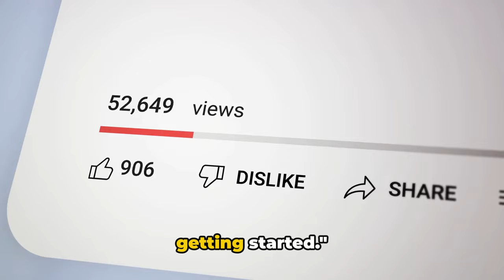Mr Beast: From Gamer to Philanthropist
The Inspiring Journey of MrBeast: From Gamer to Philanthropist by Vanthlapa

OUTLINE:
00:00:00      The Birth of a YouTube Star
00:01:02      The Rise to Fame
00:01:36       Philanthropy and Generosity
00:03:54        The Legacy of MrBeast

Unveiling the Philanthropic Powerhouse: The Inspiring Journey of MrBeast

In the vast expanse of YouTube, where creators vie for attention and viewers' hearts, one name shines brightly among the rest: MrBeast. Born Jimmy Donaldson on May 7, 1998, in Greenville, North Carolina, this internet sensation has captivated millions with his unique blend of entertaining content and extraordinary acts of generosity.

MrBeast didn't start off as a philanthropic powerhouse. Like many successful YouTubers, he began his journey by creating gaming videos in 2012. However, it wasn't until 2017 that he truly made his mark with attention-grabbing stunts and challenges, rapidly amassing a devoted fan base.

What truly sets MrBeast apart is his unwavering dedication to making a positive impact on the world. While many influencers focus solely on their own fame and fortune, MrBeast has consistently used his platform for the greater good. His philanthropic endeavors are as diverse as they are impactful, ranging from planting 20 million trees through the TeamTrees initiative to donating millions of dollars to various charities.

One of MrBeast's most iconic ventures is his series of "Last to Leave" challenges, where participants compete for a substantial cash prize by enduring grueling tasks. These challenges not only showcase MrBeast's creativity and flair for entertainment but also serve as a platform to raise awareness and funds for important causes.

Moreover, MrBeast's generosity extends beyond his YouTube channel. He often surprises unsuspecting individuals with life-changing gifts, such as cars, houses, and even entire islands. These acts of kindness have touched the lives of countless people and inspired others to pay it forward.

Despite his immense success, MrBeast remains humble and grounded, emphasizing the importance of using one's influence for positive change. He actively encourages his audience to support charitable causes and make a difference in their communities, embodying the spirit of altruism in the digital age.

MrBeast's impact goes beyond YouTube; he has become a cultural phenomenon, influencing not only his fellow content creators but also mainstream media and society at large. His philanthropic feats have earned him widespread acclaim and admiration, cementing his legacy as more than just a YouTuber but as a force for good in the world.

In a landscape often criticized for its narcissism and superficiality, MrBeast stands out as a beacon of hope and inspiration. His journey from a small-town gamer to a global philanthropic icon serves as a testament to the power of kindness, determination, and the potential for positive change in the digital age.

As we continue to navigate the complexities of an ever-evolving world, let us draw inspiration from MrBeast's example and strive to make a difference, one act of kindness at a time. In the words of MrBeast himself, "It's not about the money; it's about making the world a better place."